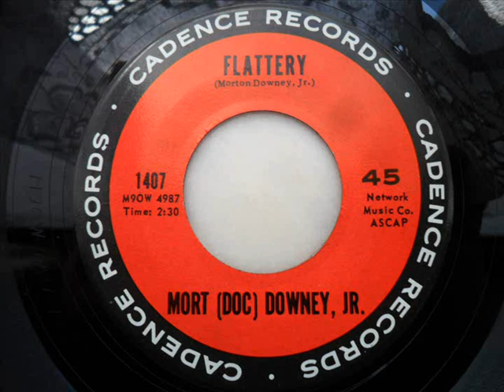Mort (doc) downey JR - Flattery